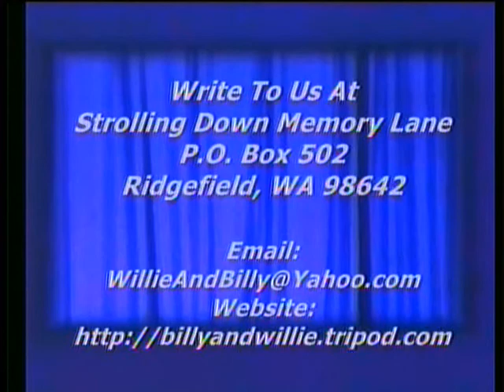Southern Gospel Music - If You Only Knew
Southern Gospel Music, If You Only Knew, Fortress Quartet, Strolling Down Memory Lane, Billy & Willie Pollard's Country Gospel TV Program, Featuring Old Songs and Hymns, ,